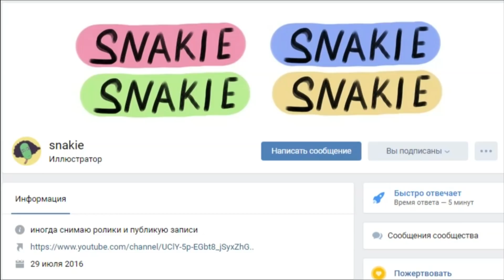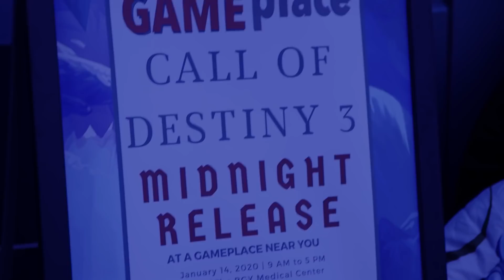КАЖДЫЙ МАГАЗИН ИГР ТАКОЙ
Группа с артами и мерчем от Snakie!